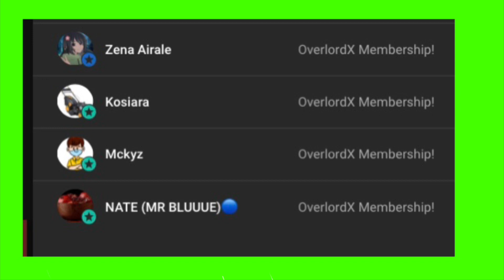NEW Ninjago Set Name Revealed???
In this video, we discuss a supposed new Ninjago set name, take this with a huge grain of salt though as I believe there’s a high chance it’s fake.

Copyright